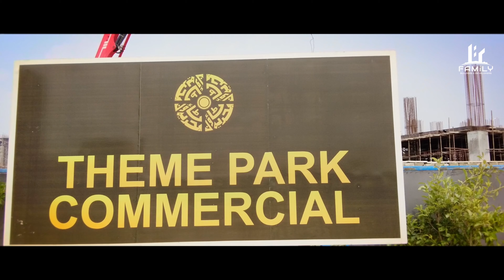1st Floor Columns Pouring | SQ Family Mall & Residencia | Construction Update - 10 July 2024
Exciting progress at SQ Family Mall & Residencia!
Watch as we pour the columns for the 1st floor, bringing us one step closer to completion.